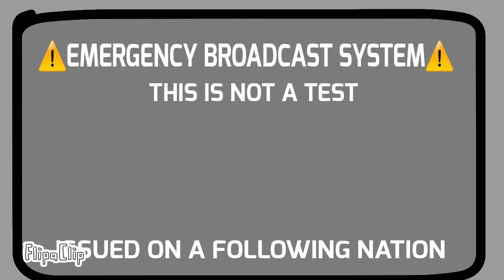FlipaClip - S1:E1.5 "In His Lifestyle In His House (Mason)"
In my house: I having a day off from baking, and I have an intresting lifestyle like reading, eating diet, workout, and cleaning. but suddenly, something big   on top of the world that will bring something ugly.

song used for background: Silly fun